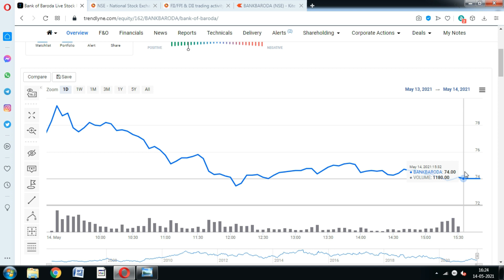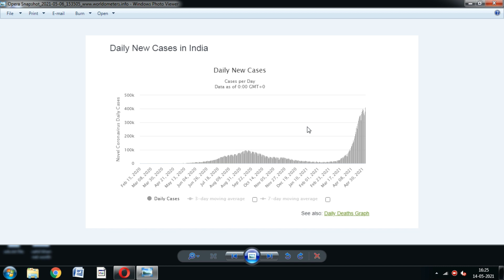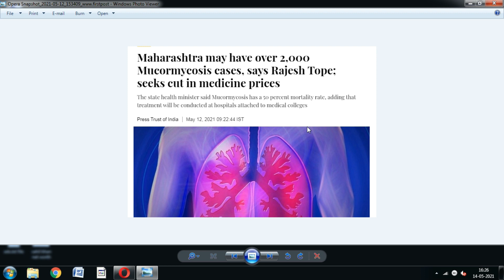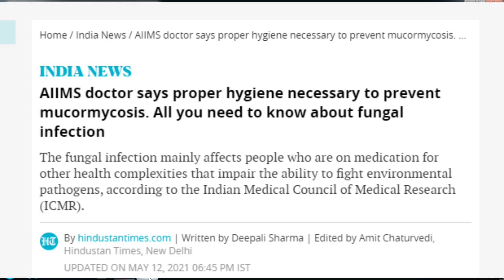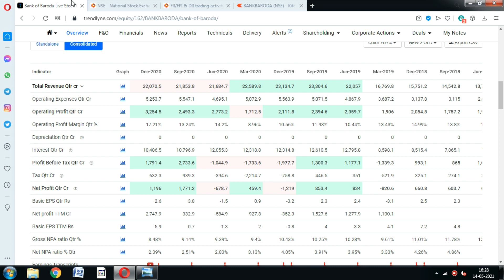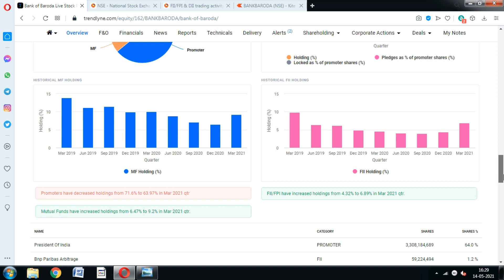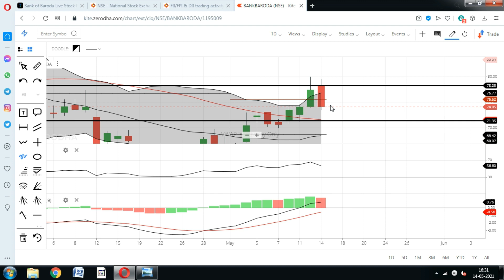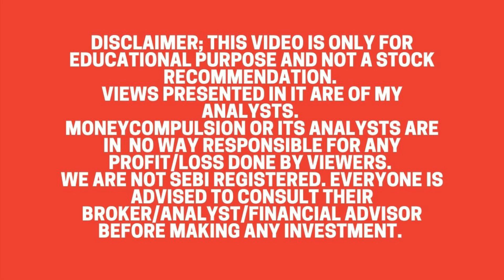Bank of Baroda Share; स्टॉक क्यों लुढ़का 4% से ज्यादा.? Bank of Baroda Share price, BOB stock News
Bank of Baroda share price fell more than 4% today after rising more than 9% in lat 3 days. Would it again go in neutral zone.? Should You buy Bank of baroda share.?

bank of baroda news today,
bank of baroda news today in hindi,
bank of baroda news latest,
bank of baroda news update,
bank of baroda stock latest news,
bank of baroda share news cnbc awaaz,
bank of baroda share news sanjiv bhasin,
future of bank of baroda share,
share price of bank of baroda,
share of bank of baroda,
bank of baroda share price news,
bank of baroda share procapital,
bank of baroda share q4 results,
bank of baroda share q4 result date,
bank of baroda share rate,
why bank of baroda share is rising,
bank of baroda share sanjeev,